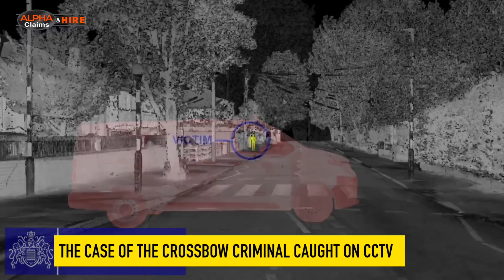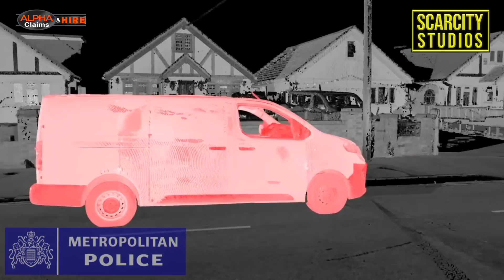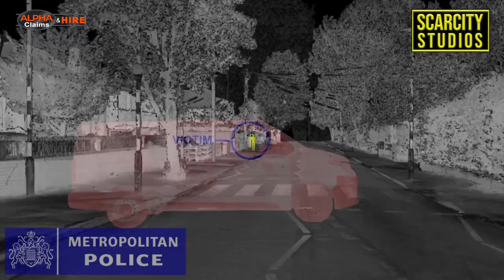Crossbow stalker who shot 2 London strangers on CCTV is sectioned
The first incident occurred on 26 August 2020, when a 19-year-old man was walking along The Greenway, Uxbridge at around 22:25hrs when a crossbow bolt sliced through his ear as it passed his head before striking a parked car.
In the initial confusion the occupant of the car - who was a minicab driver - got out to remonstrate with the victim in the mistaken belief he had fired it. When he realised the man was injured he took him to hospital.
Fortunately, the victim's injury was not life-threatening, but a slight variation in the course of the bolt could have been fatal.
On 14 September at 20:02hrs a 33-year-old man was walking in Pield Heath Road when without warning he was shot in the torso with a crossbow bolt.
He suffered a ruptured aortic artery and punctured internal organs, losing five litres of blood.
Thankfully, he survived. The attack had taken place close to a hospital; the victim's life was undoubtedly saved due to the expertise and skill of the medical staff who were in close proximity. Had they not been, the extent of the victim's injuries meant he would have died.